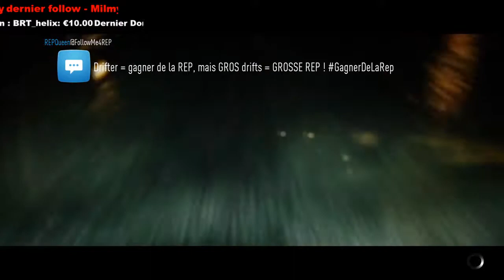[FR] Style Midnight Club sur ma Lan-Evo IX - Let's Play - Need For Speed 2015 - (13)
Episode 13 dans la continuité du précédent avec une refonte de ma Evo, nouvelle peinture, et je me renfloue les poches pour mon futur achat.

/// --- Logiciels utilisés --- \\\